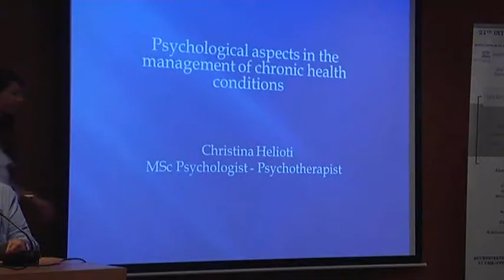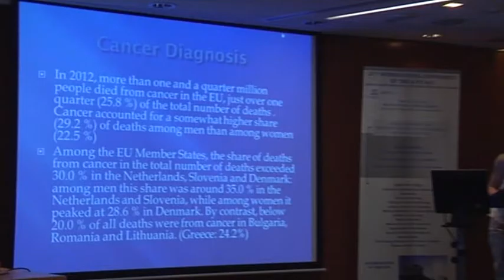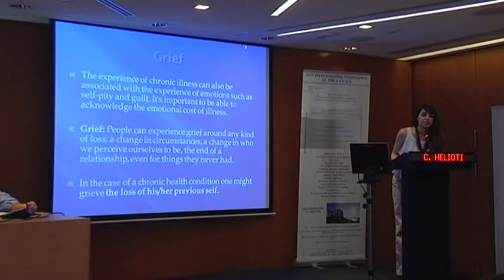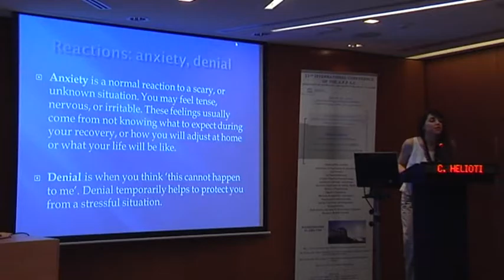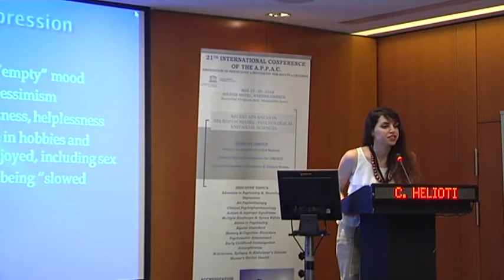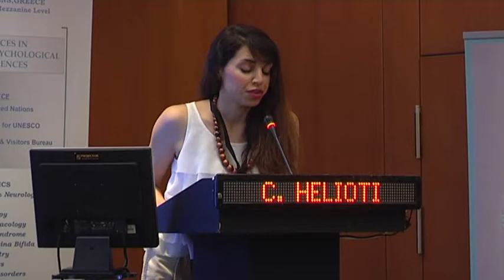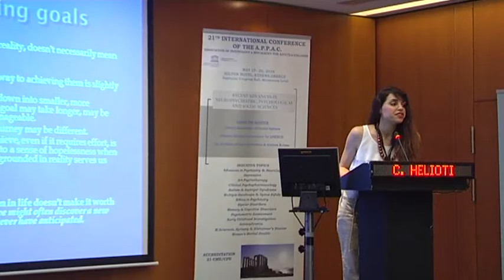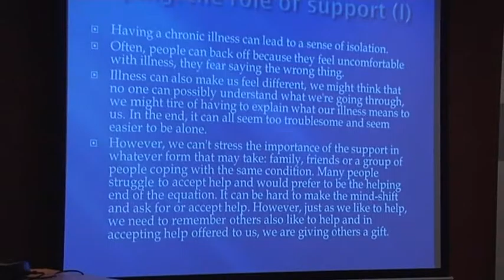Annual International Conference PROF.J.KOUROS-C.HELIOTH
Psychological aspects in the management of chronic health
conditions